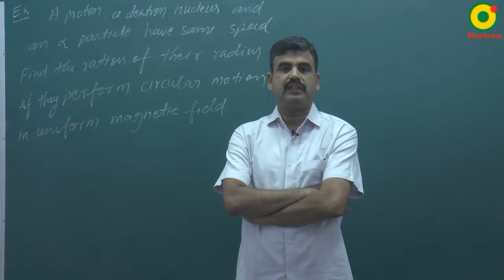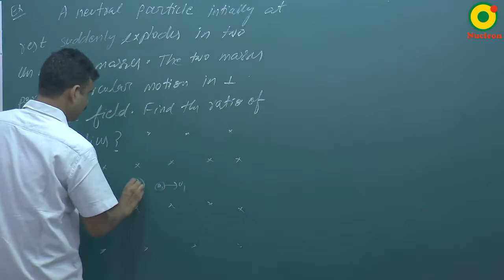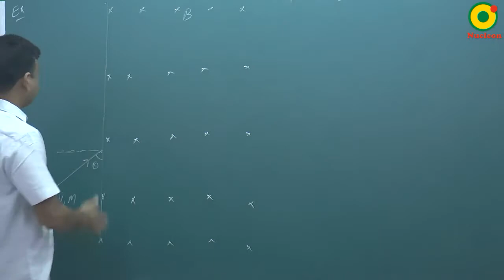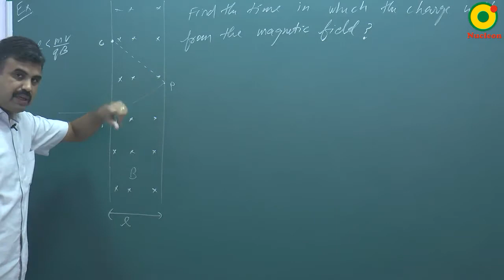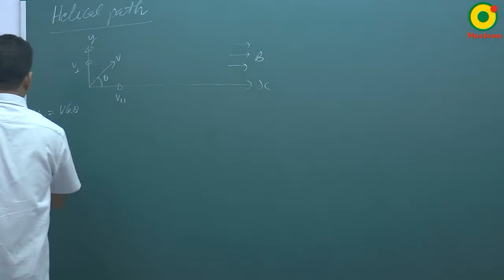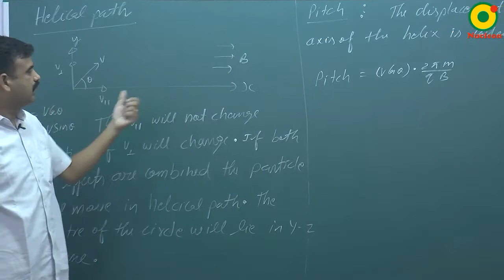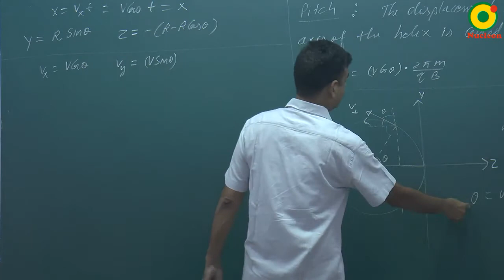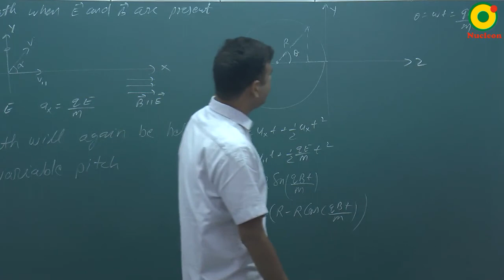Magnetic Force-02 By RS Sir B.Tech IIT Kanpur @ NUCLEON IIT JEE / NEET PHYSICS KOTA